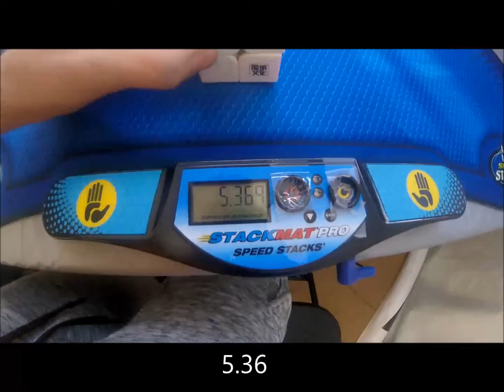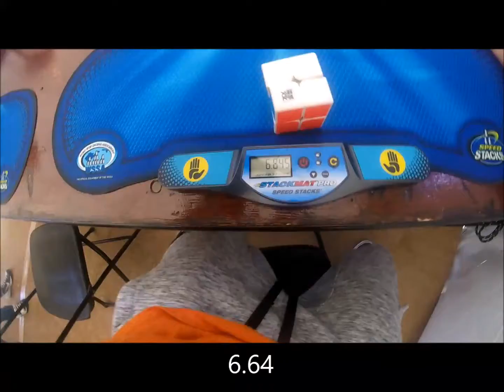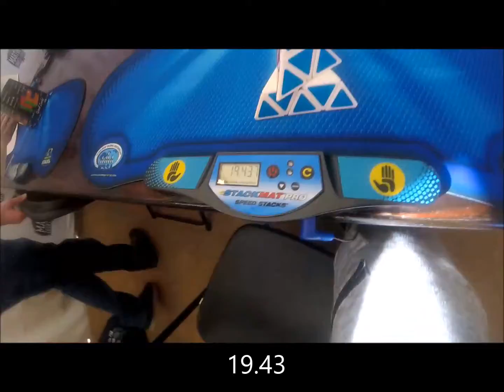FTLOC: All Official Solves!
Another long video because I didn't want to spam four videos at once.
but here they are I did 2x2, 3x3, Skewb, and Pyraminx!

2x2: 0:00
3x3: 2:07
Skewb: 5:56
Pyraminx: 9:18

2x2 Solves: (5.36), (8.78), 6.64, 8.59, 6.55

3x3 Solves: (15.10), 16.29, 23.14, (DNF), 15.36

Skewb Solves: 31.25, 19.66, 16.48, (39.81), (15.01)

Pyraminx Solves: 18.55, (19.43), 18.32, (11.28), 16.99